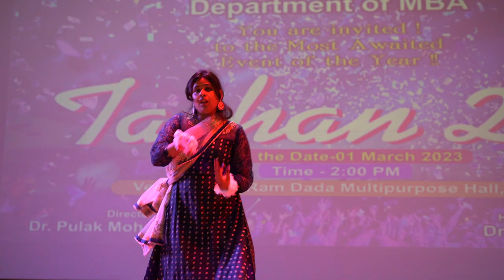Full Video Freshers Party of the Year 2022-2024 Tashan2.0 BIET Organised by Department of MBA